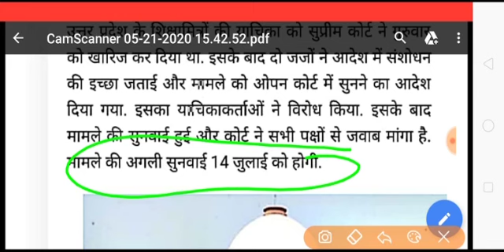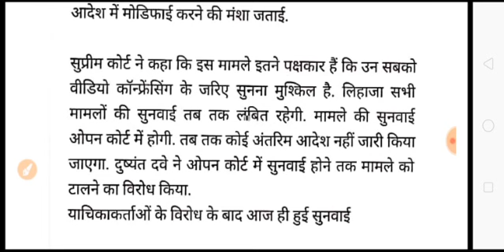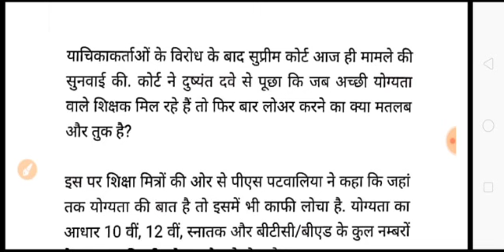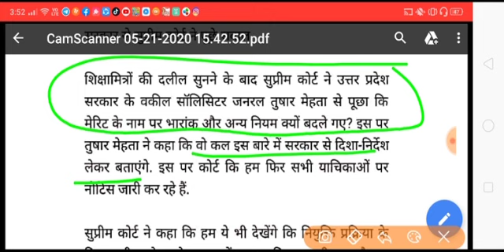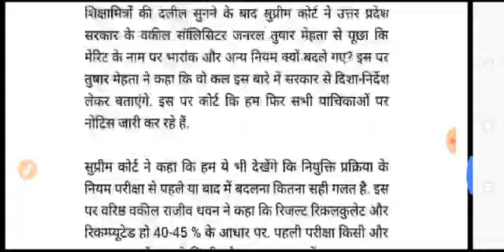बिग ब्रेकिंग न्यूज़ ,40-45 पर कितने शिक्षा मित्र हो रहे पास:सुप्रीम कोर्ट, शिक्षा मित्रों की सीट सुरक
बिग ब्रेकिंग न्यूज़ ,40-45 पर कितने शिक्षा मित्र हो रहे पास:सुप्रीम कोर्ट, शिक्षा मित्रों की सीट सुरक्षित। शिक्षा मित्रों की नोकरी पक्की